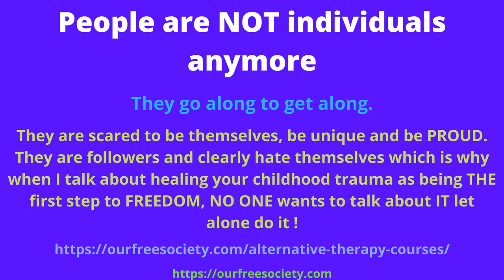People are NOT individuals anymore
Put your money where your mouth is. If you REALLY want this to stop, you will join our meditation and prayer circle

For Serious People Worldwide who want to join or build an offline community based on FREEDOM. Join the New OFS Community social media platform to create a group or join other people's groups. NO CENSORSHIP!!!

I give credit to each video and the channel I got it from or sometimes the original uploader. That's assuming I get it from one of the 4 major video platforms, as sometimes I get the videos from Telegram or FB so there is no link.

Here's the playlist for that and other methods to help you

And if you don't already know, please start learning about the Laws of Nature

You can sub to my main YT channel if you want, but as of April 7, 2021, I will no longer be uploading there unless it's something I'm almost positive I won't get a strike for from nazi goolag, so that means 99% of the videos I upload won't be there, although I do love their playlist feature, so I hope you watch them because there's a wealth of information there.

I tried a workaround, but now they are striking me for that too and I just don't need the stress or want to waste the extra time it takes to do all of that extra work.

As of April 7, 2021, you can find all of my videos on these 2 censorship free platforms.

and I just started here with Rumble. I'll see how it goes

If you haven't registered yet, please use this link to do so

Saying that, the evils are going after LBRY/Odysee, so they may be closed down soon.

Never give up HOPE, because we can resolve this problem if we just stick together, strategize, and follow Natural Law practices.

This will help keep you up-to-date with what is going on so you can learn the truth and pass the information along to others.

Lastly, here are my views on other video platforms I've tried out including the ones I'm currently